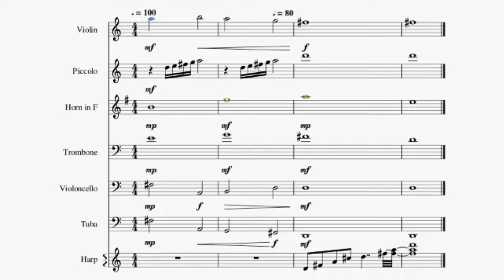"Deluge" // The Euphologist [Music Video] // Inspired Melody By autis999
So last weekend a YouTuber (autis999) asked me to turn this melody (found into a full song and honestly as soon as I heard it I started having ideas. If anyone else has any melodies they'd like to see me expand upon please let me know.

If you can, Great! Thank you very much from the bottom of my heart. And if you'd like, go on and drown that bell icon until it tells you every time a video goes up.